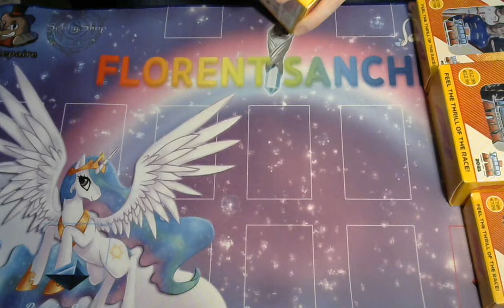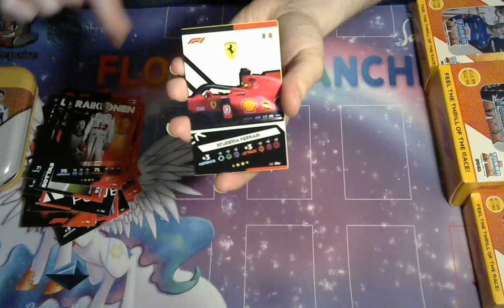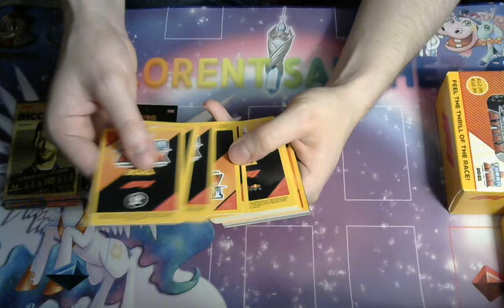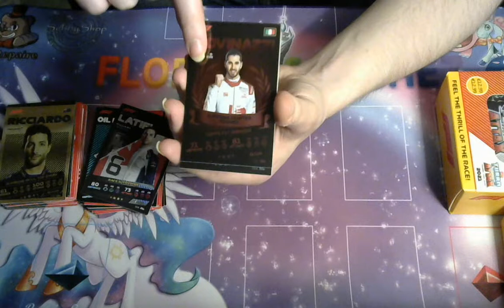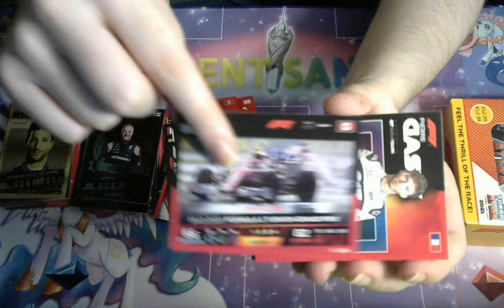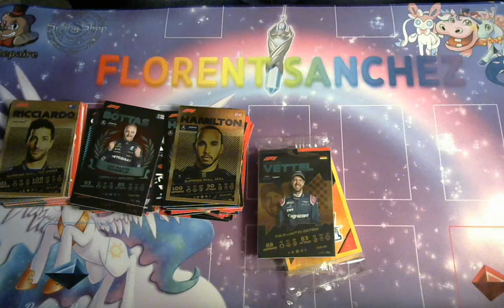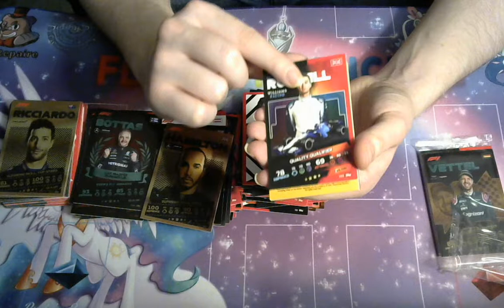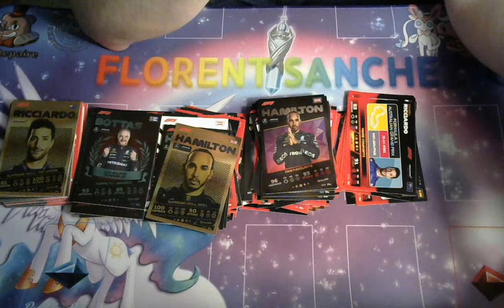Turbo Attax 2021 Mega Tins et Mini Tins Grosse Ouverture + Annonce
Salut a tous, aujourd'hui vidéo ouverture des Turbo Attax 2021 le jeu de carte officiel de la Formule 1.
Restez jusqu'au bout il a une petite annonce sympathique.